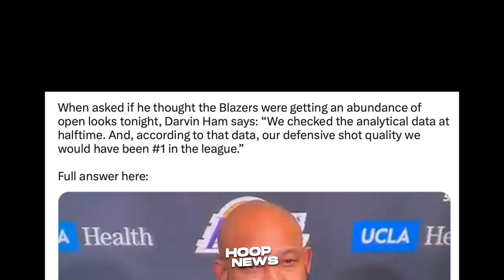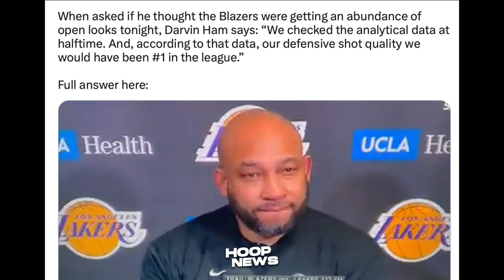Binabatikos ngayon si Darvin Ham dahil sa mga Ginawa niya sa Lakers laban sa Blazers